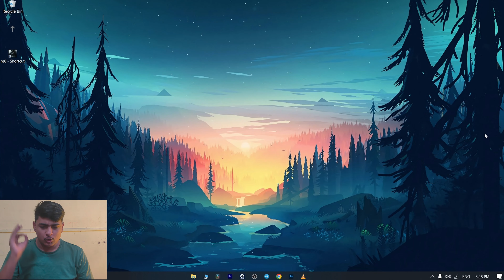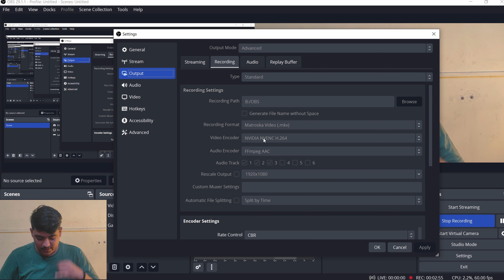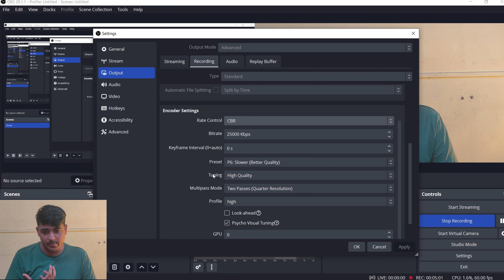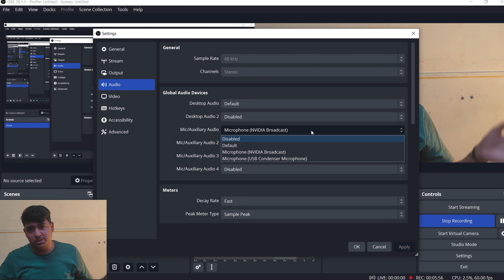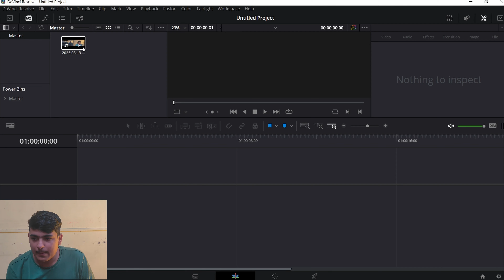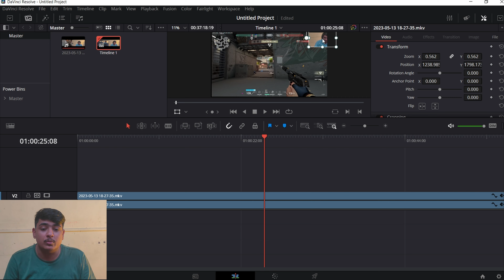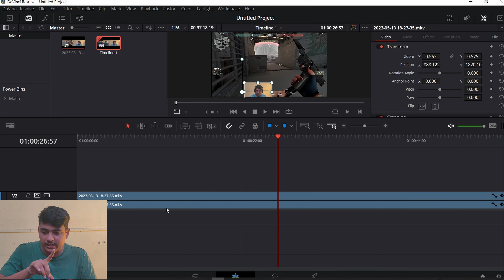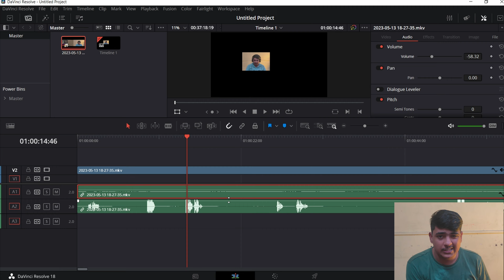OBS BEST SETTINGS FOR RECORDING IN [HINDI]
Channel-THU GAMER

PC specification

Motherboard : GIGABYTE B660M DS3H AX DDR4 WiFi

Graphic Card : ZOTAC RTX 3060 TWIN EDGE OC 12GB

RAM : ADATA XPG SPECTRIX D60G 16GB [8GBX2] DDR4 3200MHz RGB

Monitor : GIGABYTE G24F [23-inch] FULL HD IPS [165Hz]

Keyboard : COSMIC BYTE CB-GK-18 [RAD SWICH]

Mouse : Logitech G402  Wired Gaming Mouse

Mic : MAONO AU-PM461S

Headset : EKSA E900 PRO

Facecam  :  MY PHONE [REDMI NOTE 9 PRO MAX]

Gaming Chair : CELLBELL DESIRE C104